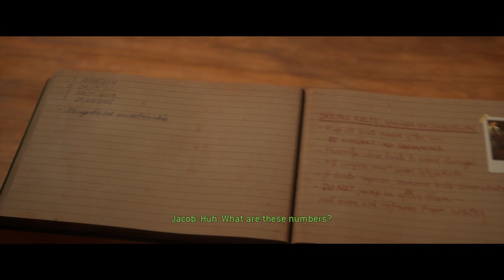Death‘s back plays The Quarry, pt. 3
Part three of my werewolf playthrough! Two down and still several chapters to play through.